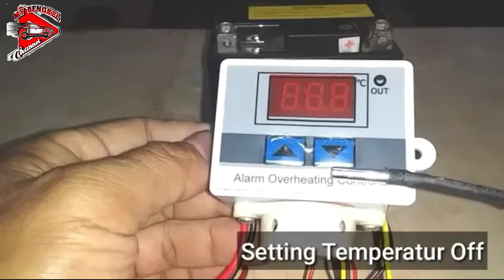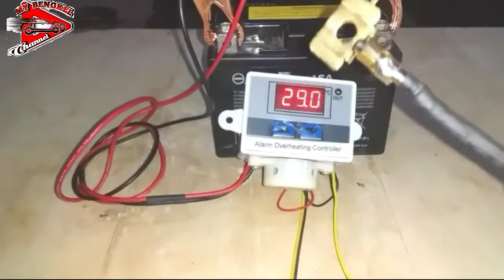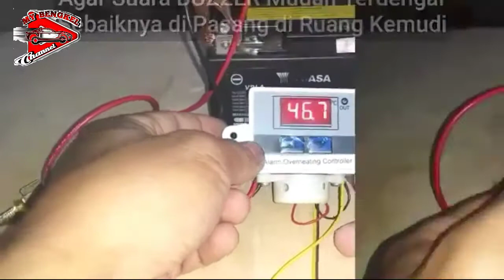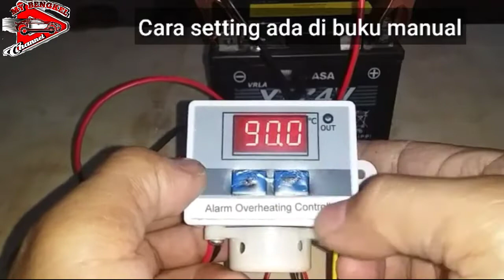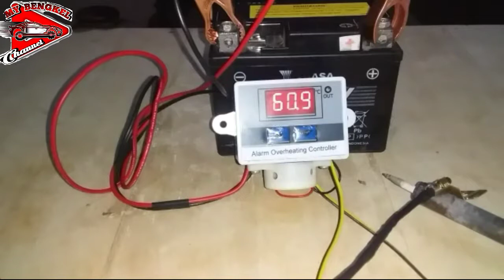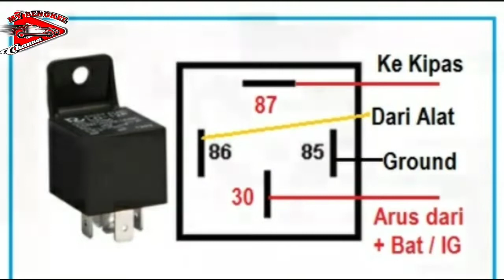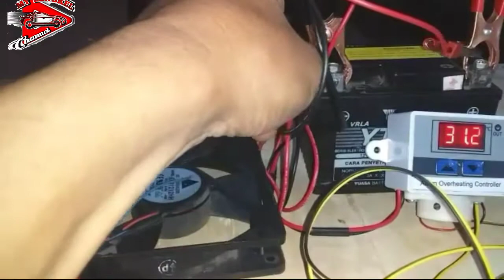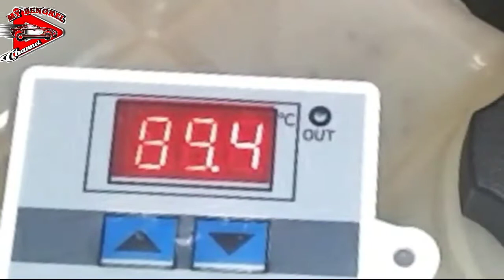ALAT PENJEGAH MOBIL OVERHEATING | My Bengkel Channel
My Bengkel Channel kembali berkolaborasi dengan BPK. M. Nyono dari VEDC - Malang | My Bengkel Channel
Alarm Overheating Controller adalah alat berbentuk Alarm sebagai pengingat jika mobil mengalami panas yang berlebihan | My Bengkel Channel